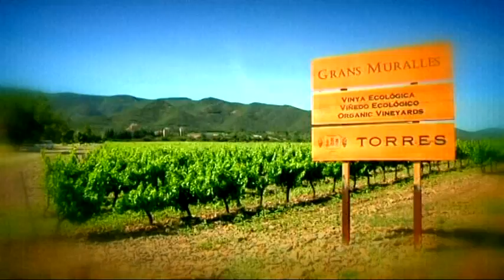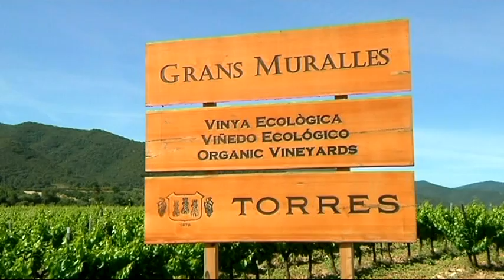Un vi de la Conca, el Grans Muralles, reconegut com a millor vi de tot l'estat